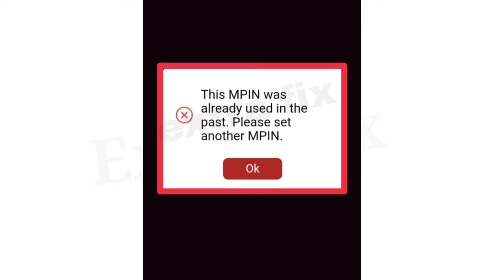IPPB Fix This MPIN was already used in the past Please set another in MPIN India Post payments bank